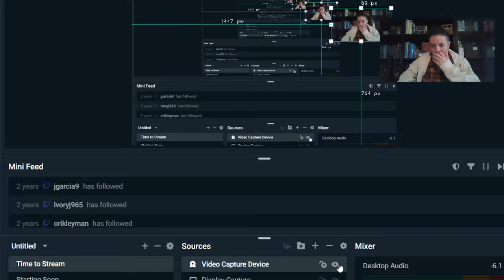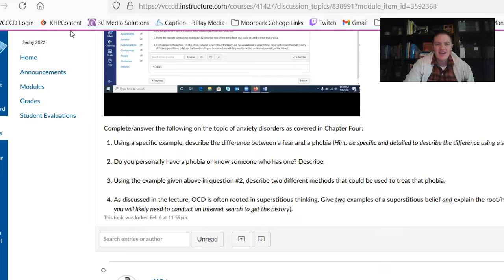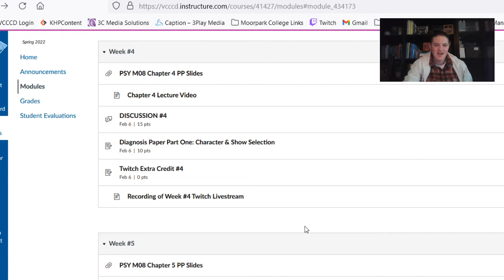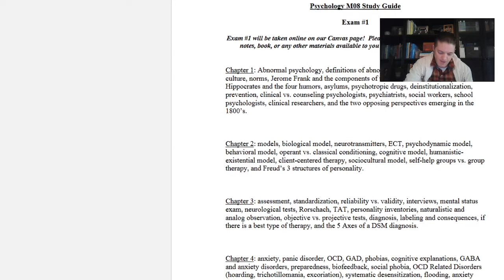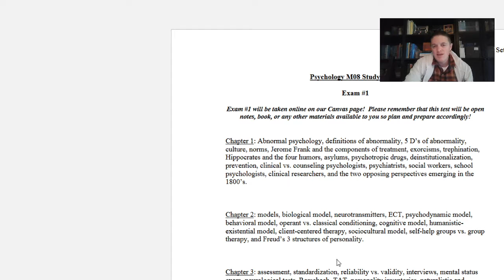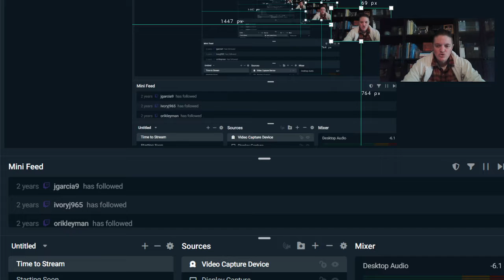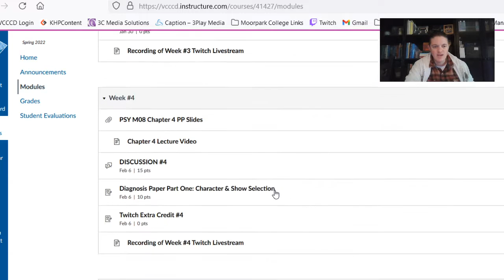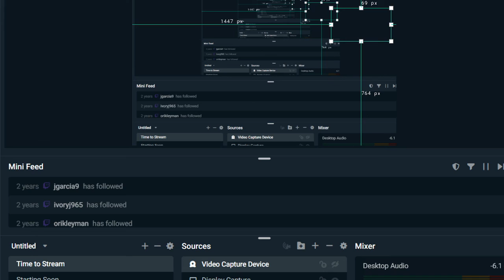TTH Abnormal Psych Week 5 Livestream 2-8-22 | Psyched with Setmire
Thank you for joining me on "Psyched with Setmire" where I will cover a variety of topics in the field of psychology! Here is the week #5 livestream for my TTH Abnormal Psychology class.